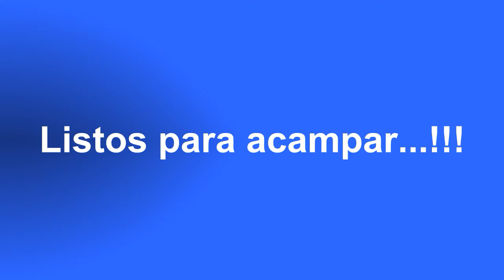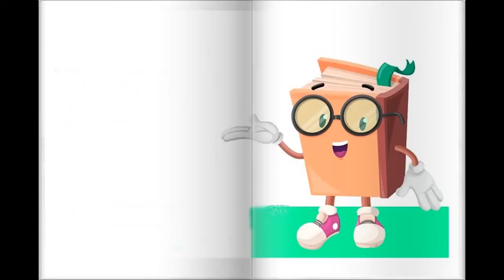Campamento Familiar 2020- Esc. Paul Groussac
Los docentes agradecemos la incondicional colaboración de la familia para que este campamento virtual, con los alumnos del segundo ciclo de la Esc. Paul Groussac, turno mañana, haya sido todo un éxito...!!.